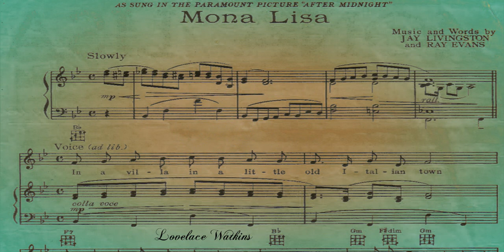Lovelace Watkins - Mona Lisa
Lovelace Watkins' version of Nat King Cole's popular standard 'Mona Lisa'.
Mild edit down in length.